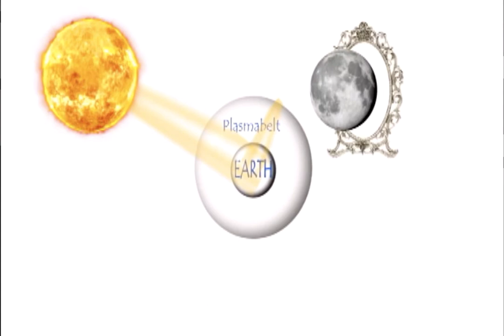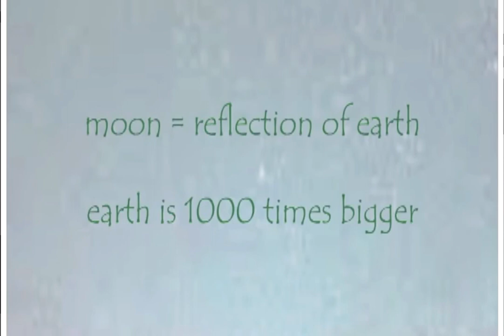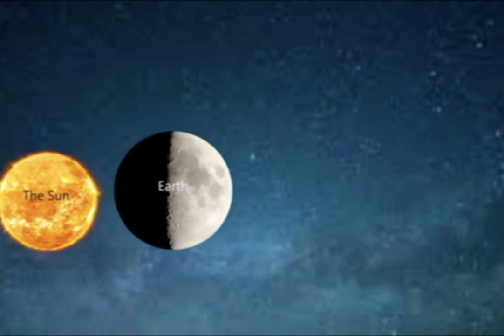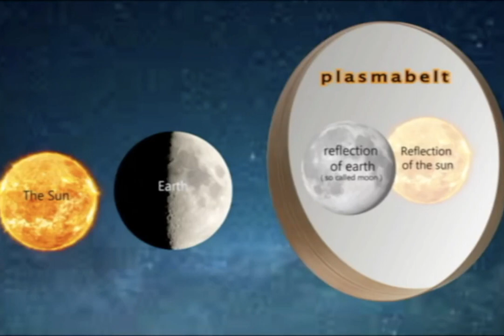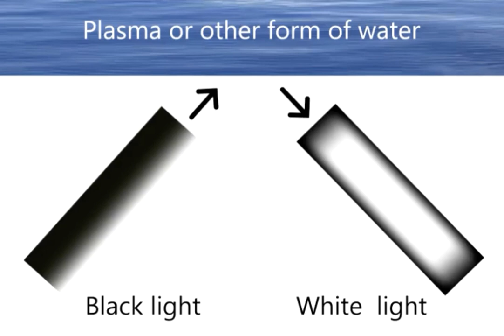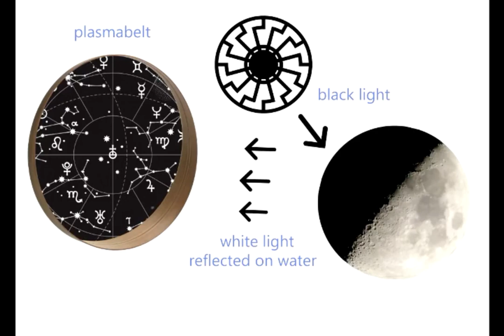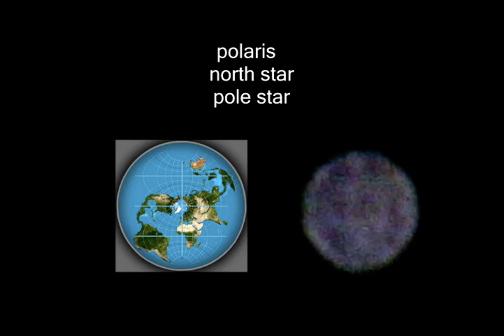2) La Luna è il riflesso di una Terra gigantesca? Parte 2 SOTTOTITOLI-SUBTITLES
Versione originale del 17 set 2017: Is the moon a reflection of a gigantic earth ? ( part two) - black sun, polaris dal canale di godgevlamste

Riflessione della Luna, eclissi solare, sole nero, Polaris

ndt: Come sempre bisogna attendere più informazioni per dare il proprio giudizio, tutto il resto è pregiudizio. Wim nel corso dei suoi 30 video sul cratere Terra, ha coinvolto gli utenti e in diverse occasioni si è corretto nelle affermazioni che aveva trovato erronee proponendo soluzioni basate sui vari esperimenti proposti. Quando si denigra o si umiliai, tali epiteti vengono compresi bene da chi legge e attentamente cerca di informarsi in mezzo a tanta falsità che forse, ti cominci a chiedere anche tu scettico di ogni cosa che esce dall'ortodossia delle scienze. Leggere, studiare e proseguire nel cercare la verità, non è purtroppo interpretata da chi basa le proprie convinzioni sui dati di fatto di stato. Non è mai abbastanza perchè mettere e mettersi in dubbio è l'evoluzione del pensiero. Ogni giorno comprendi quanto l'indottrinamento ha pregiudicato questa libertà.